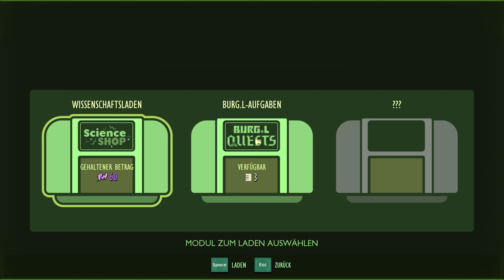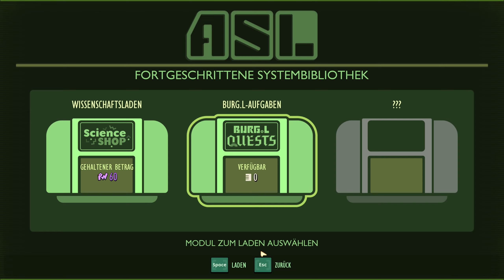#3 - Grounded [LP]: Erste kleine Base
Alle Neuigkeiten & Infos findest du auf Twitter:
Sei dabei und chatte & quatsche mit!
Ein paar mehr Einblicke gibt es auf Instagram!

Grounded

Entwickler: Obsidian Entertainment
Publisher: Xbox Game Studios
Erscheinungsdatum: 27. September 2022
Genre: Survival

Auch Lust auf Grounded bekommen?

Kapitel:
00:00 Gespräch: BURG.L
05:56 Erkundung: Eichenlabor
21:02 Base-Bau